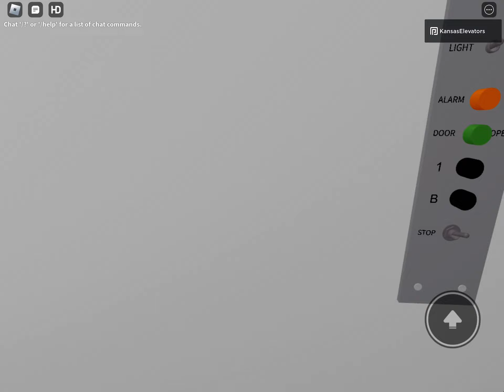Vintage Rotary Hydraulic Elevator @ North Arlington Pediatrics ROBLOX